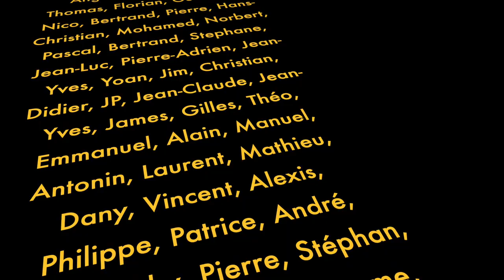COIFFEUSE EN VALCHROMAT & CHÊNE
Fabrication d'une petite coiffeuse en Valchromat et chêne, finition Rubio Monocoat.

Boutique Rali :
Retrouvez ce rabot et toute la gamme Rali sur la sur laquelle tout le catalogue Outils Rali est à moins 10 % (hors consommables) Frais de port gratuits